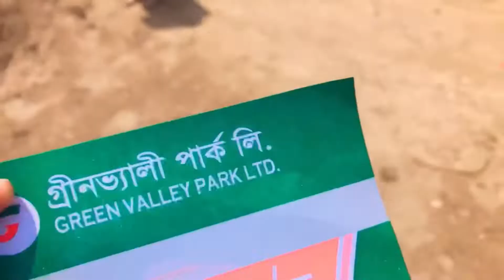Green valley park tour💕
Hello lovely people, I hope you’ll like this video 💕